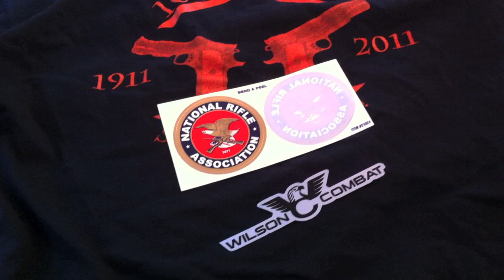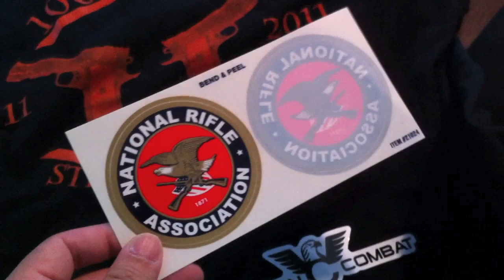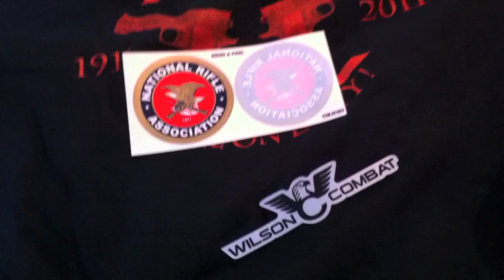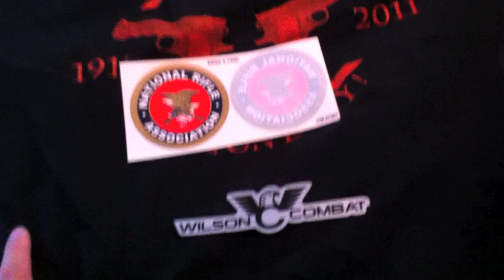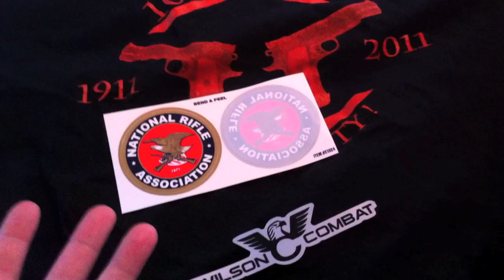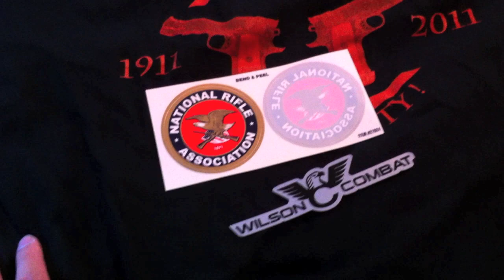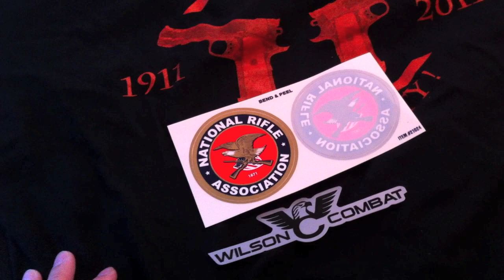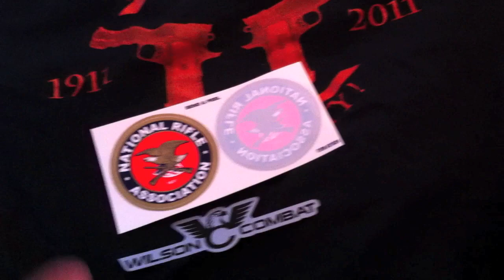Firearm Stickers/Shirts = Bad Idea?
Why I think plastering firearm/gun stickers on your vehicle and wearing gun shirts while carrying is not the best idea...

Stay Safe and Check 360 Often!